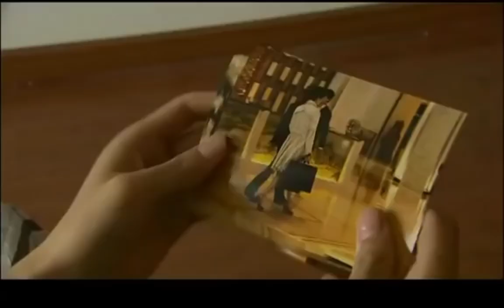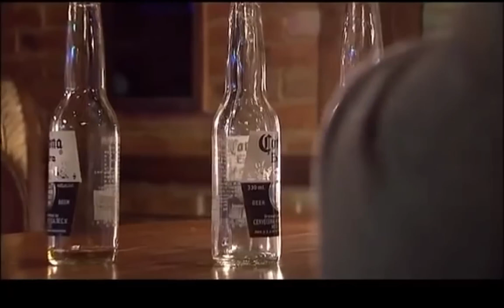【都市情感剧】亲爱的，生活 31|大龄剩女海清和相亲对象黄海波看对眼马上结婚，然而婆媳关系、姑嫂关系接踵而至，这对夫妻该如何平衡【海清（张卫国的夏天、心居）黄海波（婚姻的法则）林雨申（飞狐外传）】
主演：黄海波
 简介：海清一心想要相亲，谁知相亲对象总是黄海波，两人渐生爱意成为夫妻，然婆媳关系、姑嫂关系接踵而至，她该如何平衡